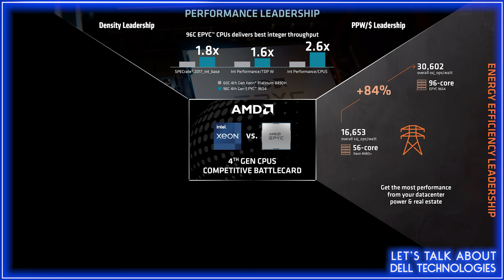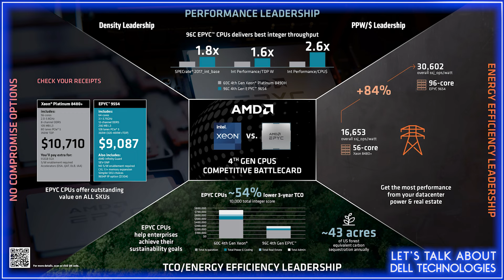Let`s talk about Dell - AMD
Zwei Giganten kämpfen in der Welt der CPUs um die Vorherrschaft. In einer spannenden Diskussion mit Danny Gerber, Senior System Engineer bei Dell Technologies, erklären wir, wie man die richtige Wahl zwischen AMD und Intel trifft und worauf man bei der Implementierung achten muss. Danny teilt seine Erfahrungen und gibt Einblicke, wie man die Bedürfnisse der Kunden analysiert, um massgeschneiderte Angebote zu erstellen, die sowohl leistungsstark als auch kosteneffizient sind. Viel Spass beim Zuschauen!